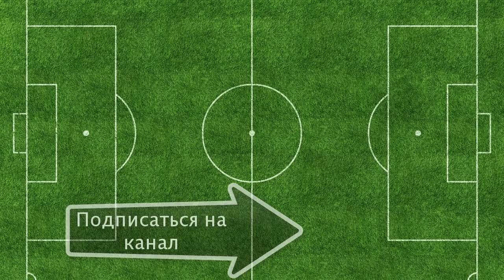Ромб и Де Хеа. Анализ матча "Эвертон" - "Манчестер Юнайтед"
Ошибка Де Хеа и реакция команды.
Интересное решение в плане ромба в полузащите и как при этом действуют фланги.
Пишите в комментариях свои мысли.

Чтобы присоединиться к Fanstasy Код: 8z0vmz